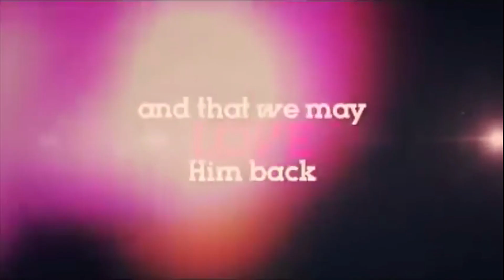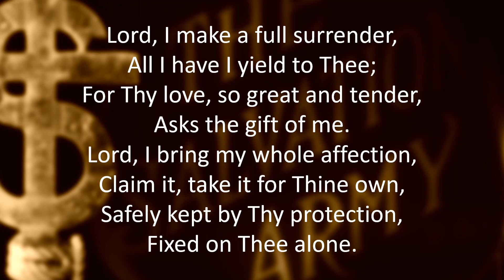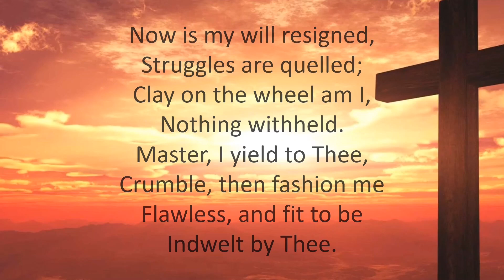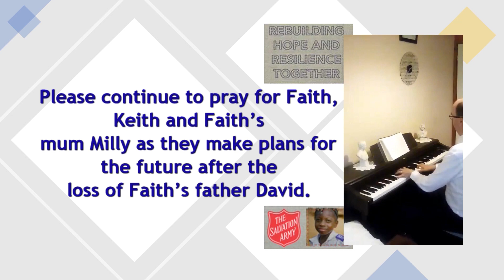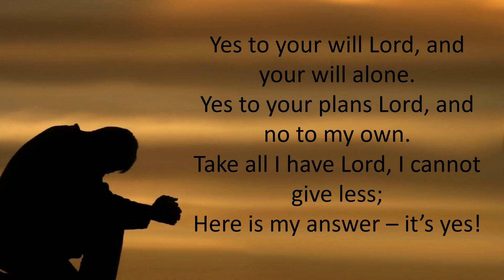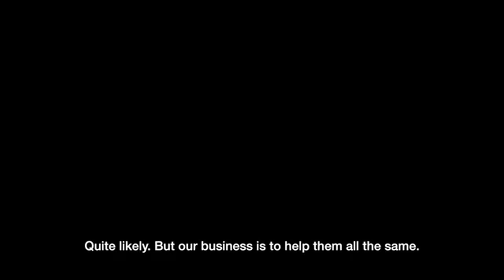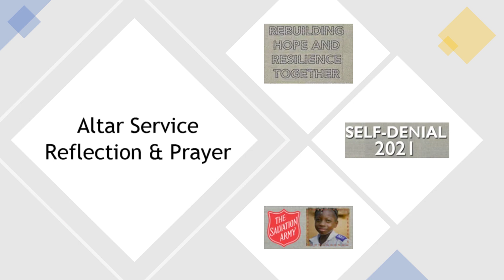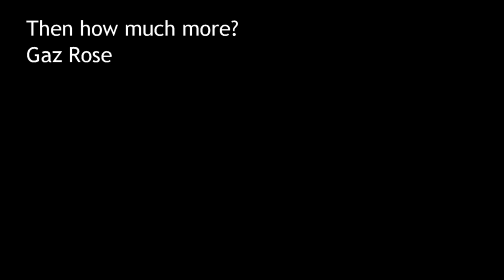Oakengates online worship sunday 2021 03 07 final